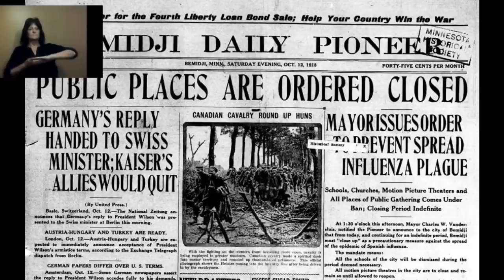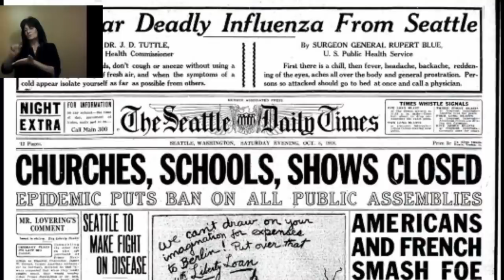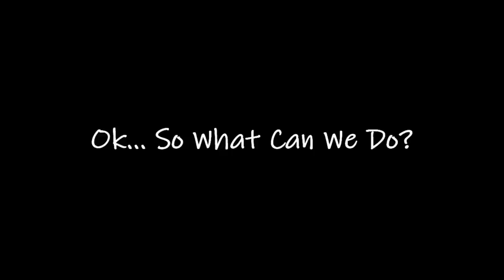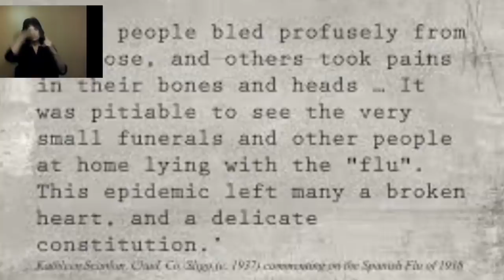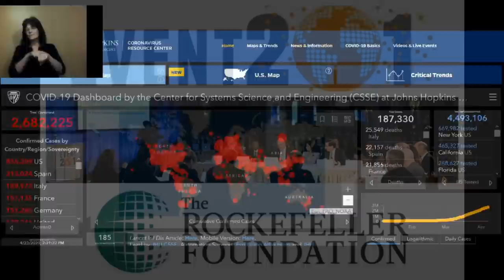Chained in Shackles